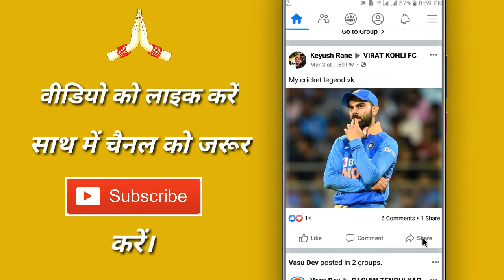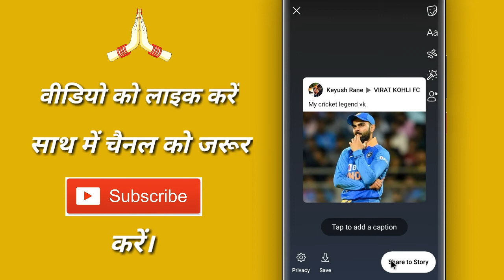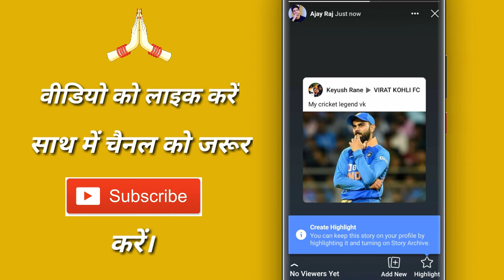Facebook post ko story me kaise share kare | How to share photos and videos in your Facebook story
◆ फेसबुक :-

◆ इंस्टाग्राम :-